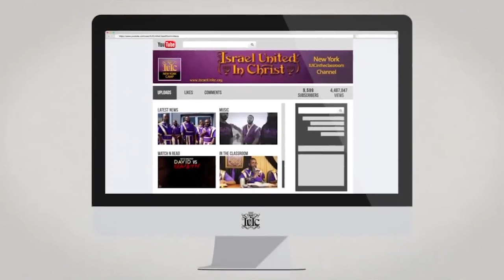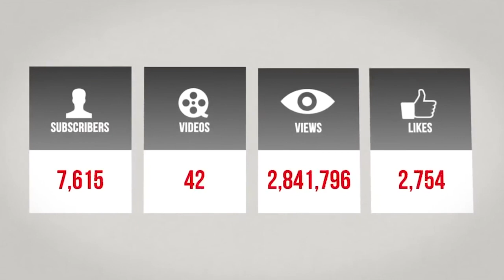The Israelites: Class Is In Session